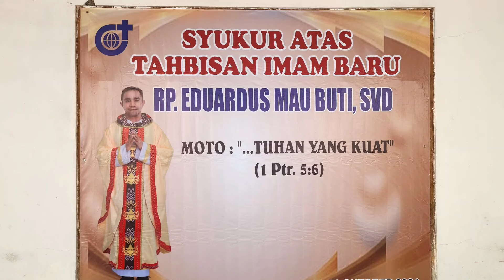Kenangan Lagu Misa Syukur Pater Eduardus Mau Buti, Svd, Sadi, Selasa, 8/10/2024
Lagumisakudus